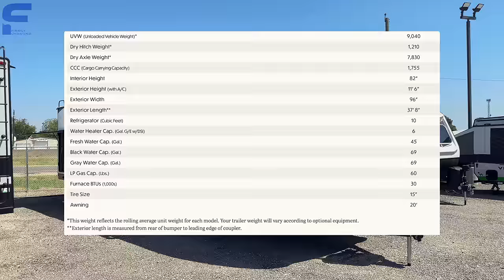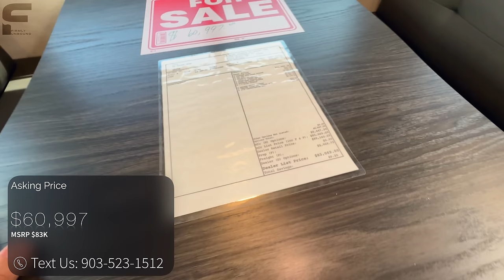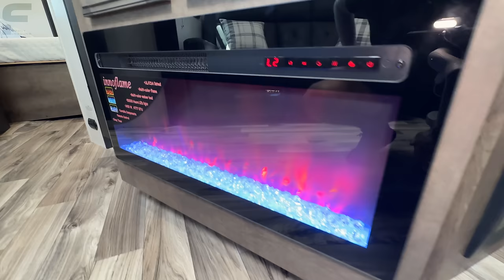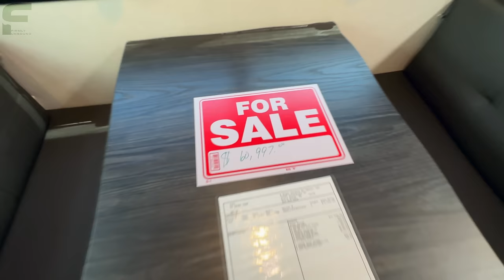BEST bunkhouse travel trailer RV you've never heard of... Venture Sporttrek 343VBH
38ft, 9,100lbs, 1,250LB hitch weight, 2 bedrooms, 1.5 bathrooms, huge outdoor kitchen and entertainment, queen bed, sleeping for 8, 3 slide outs, solid countertops, equipped with custom decor, modern interior, and more! Let us know what you think about this huge camper in the comments below! We would love to hear your thoughts.

Check out Firmly Unbound and our NEW Introduction to RV’s Book from our "RV Buyers Guide" collection!